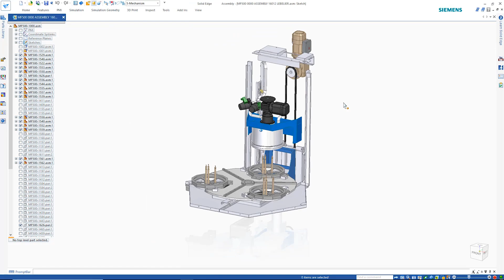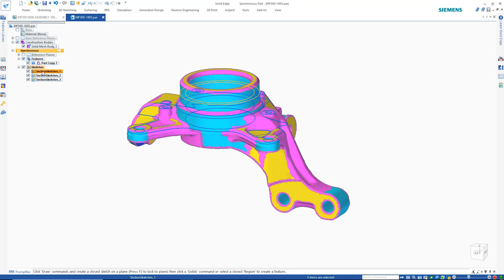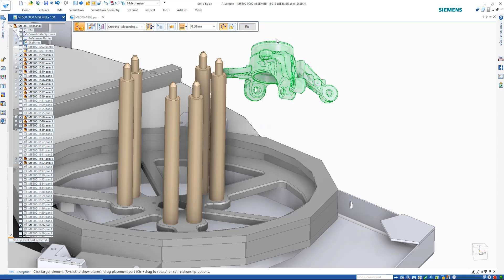Solid Edge 2020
Con Solid Edge 2020 digitalice el proceso de desarrollo de su producto y transforme su negocio.